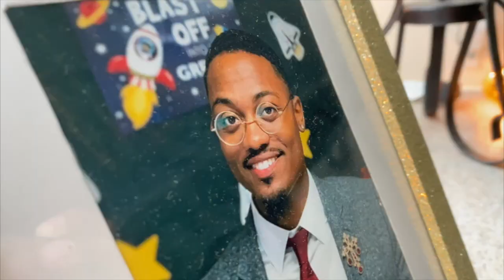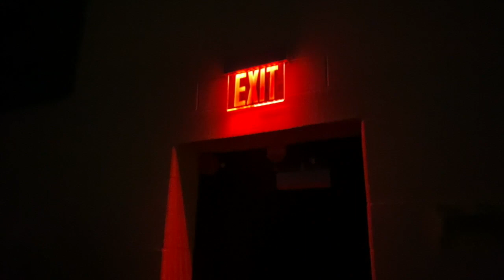EDUCATIONAL FELLOW- THE SUBSTITUTE (A HORROR SHORT FILM)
THEATRE ACADEMY 6TH GRADE (PRCS)

EDUCATIONAL FELLOW